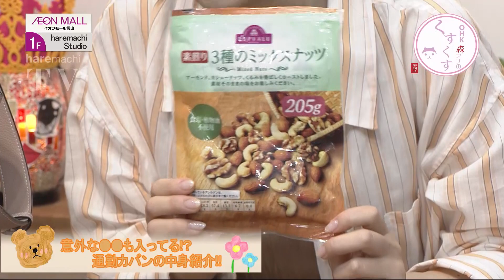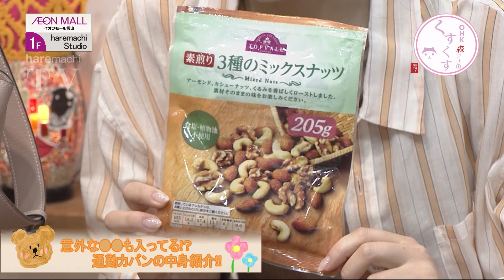森夏美アナウンサーのバッグの中身を大公開！意外な〇〇も入ってる！？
森アナが通勤用で使っているバッグの中身を大公開！
あんなものやこんなものが出てくるかも・・・！？

🌈OHKアプリがついに登場！リリース記念キャンペーンも！🌈